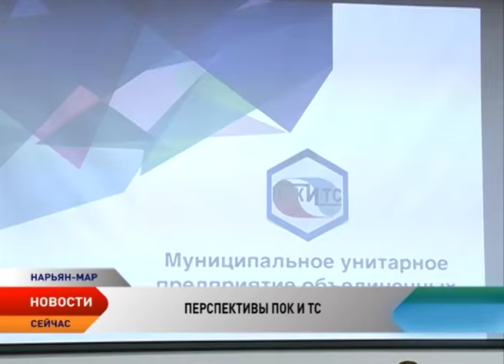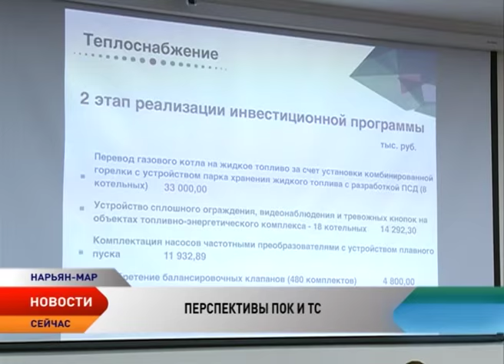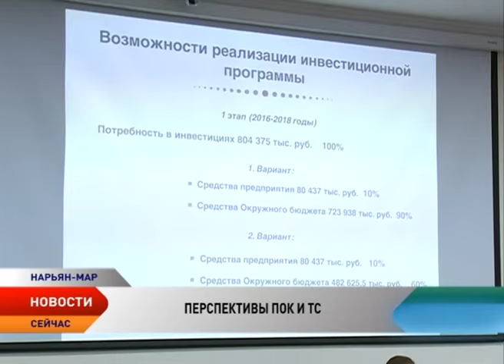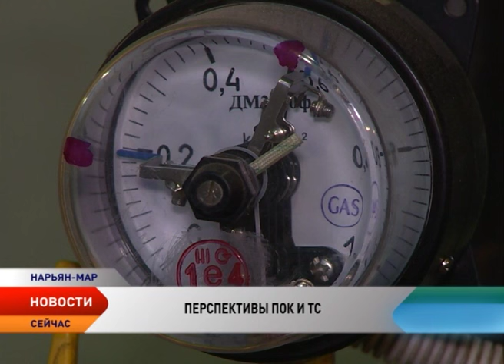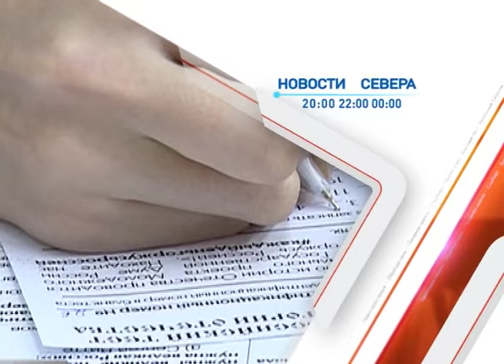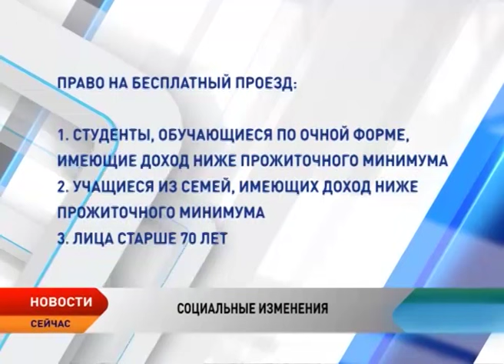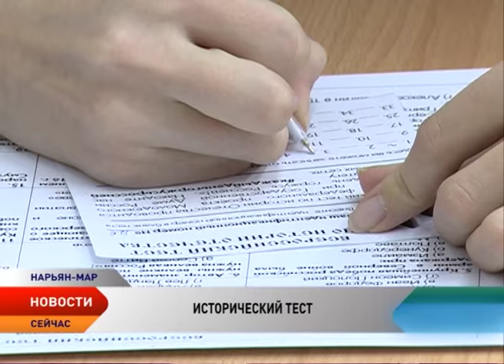Новости Ненецкого округа от 21.12.2015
Презентацию о перспективах Нарьян-Марского ПОК и ТС представили губернатору.
Ненецкая нефтяная компания выкупила Нарьян-Марский морской порт.
Финансирование летнего детского отдыха в НАО остается на уровне 2015 года.
Регион присоединился к масштабной Всероссийской акции - тест по истории Отечества написали несколько сотен человек.